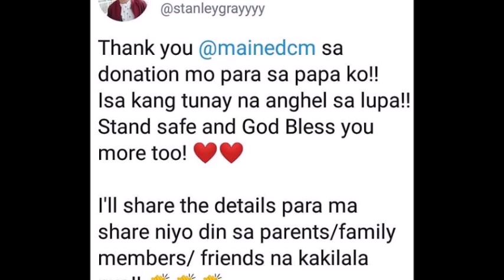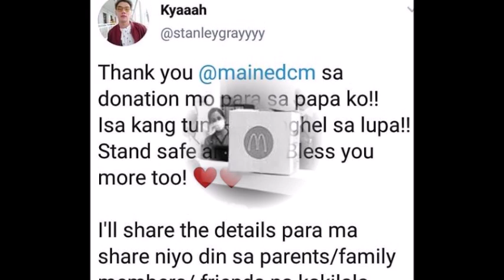MAINE AT ALDEN SUPER HEROES NG MGA ADN NGAYONG PANAHON NG KRISIS, ALAMIN ANG DETALYE!